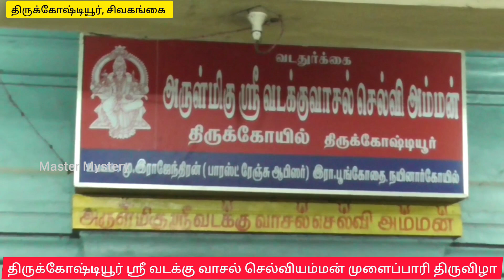திருக்கோஷ்டியூர் ஸ்ரீவடக்கு வாசல் செல்வி அம்மன் முளைப்பாரி திருவிழா@MasterMystery.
திருக்கோஷ்டியூர் ஸ்ரீ வடக்கு வாசல் செல்வி அம்மன் முளைப்பாரி திருவிழா| thirukoshtiyur vadakku vasal selvi Amman mulaippari thiruvizha